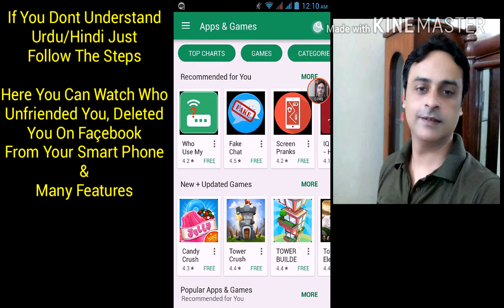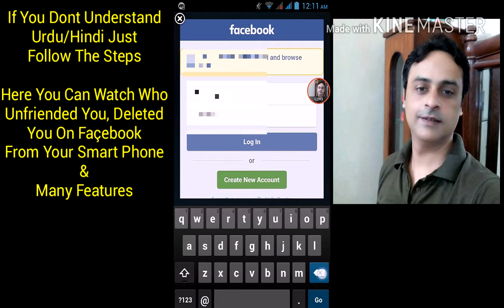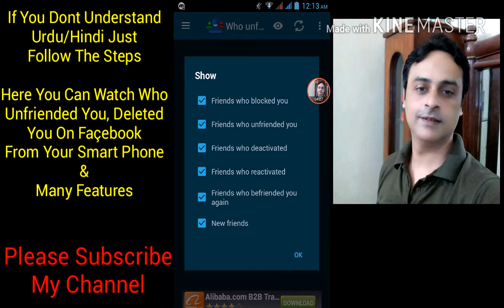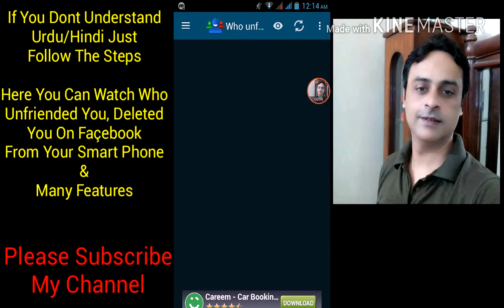How To See Who Unfriended You on FB In Your SmartPhone - New | Urdu/Hindi - YouTube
Hi Friends !! WellCome To,

Mobile Tips And Tricks, Consejos y trucos para móviles, 모바일 팁 및 트릭, Trucs et astuces mobiles, نصائح النقالة والخدع, Mẹo Mobile Và Tricks,

Stay Tune